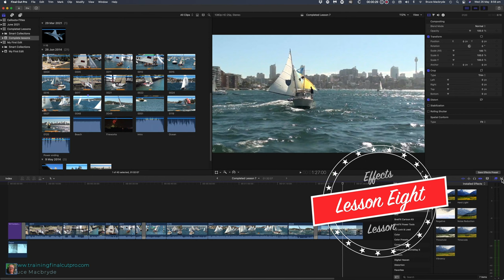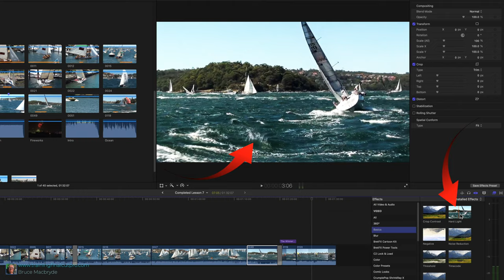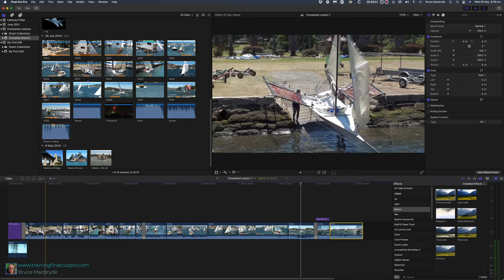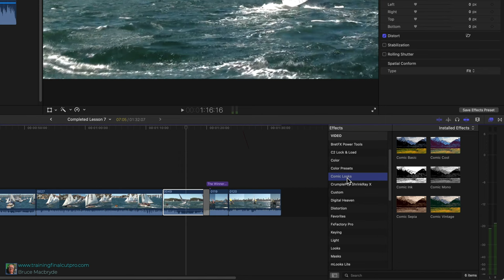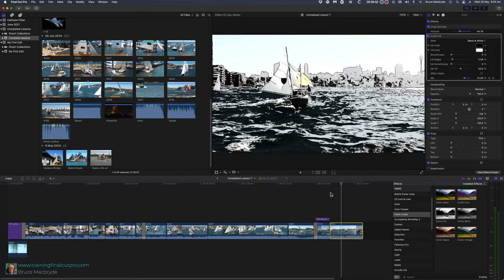Final Cut Pro Effects - MADE EASY - Lesson 8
Beginning: 0:00
Start of the lesson: 0:30
Hover over an Effect to see it previewed in the Viewer: 1:28
Adjust an Effect in the Inspector: 2:08
Apply the Effect to multiple other clips: 2:24
Warning: Effects are Additive: 3:04
A Radical Effect - Comic Look: 3:30
4:15

This "MADE EASY" series of 21 tutorials is for new users of Final Cut Pro 10.6.
 The tutorials cover a comprehensive overview of Final Cut Pro.
The series is designed to let you follow along using your own copy of Final Cut Pro.
If you don't currently own Final Cut Pro,  Apple has a free 90-day trial version you can download from their website.

Uncompress the zip file that downloads to your computer. There are two folders,
one's called Sample Media, and that contains video, audio, photos to use with the tutorials.
 The other folder called "Completed library" contains completed edits of each lesson so you can check your progress as you go through the tutorials. Double-click the library called completed lesson from the completed library folder in the finder.

Entire Catalog Of Over 1900 EFFECTS - $97.00.

Recommended: Final Cut Youtube channels:  @Think media Tv  , @TheFinalCutBro, @DylanJohnYT,  @Matthew O'Brien, @rippleguys, @Primalvideo,  @Brad and Donna